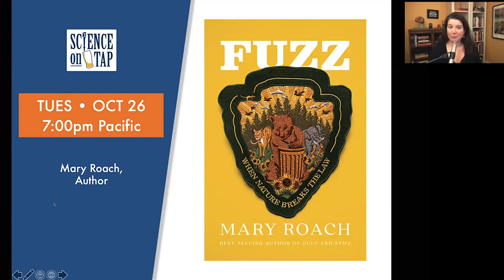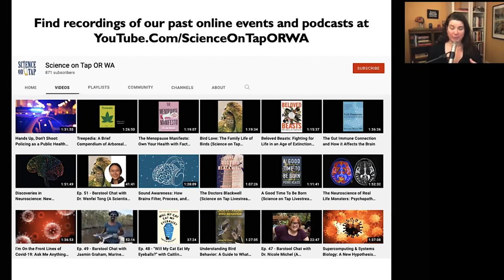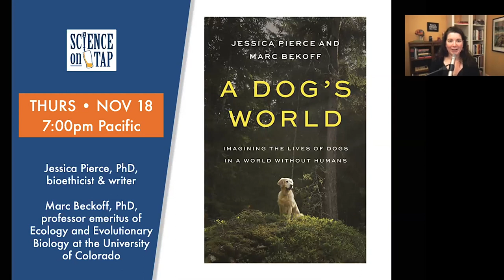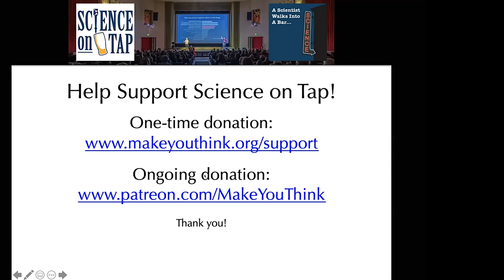Fuzz: When Nature Breaks the Law (Science on Tap Livestream Show)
What’s to be done about a jaywalking moose? A bear caught breaking and entering? A murderous tree? Three hundred years ago, animals that broke the law would be assigned legal representation and put on trial. These days the answers are best found not in jurisprudence but in science: the curious science of human-wildlife conflict, a discipline at the crossroads of human behavior and wildlife biology.

At this very special event we will be joined by New York Times best-selling author Mary Roach for an entertaining conversation about her new book Fuzz: When Nature Breaks the Law. We can ask about her about the time she tagged along with animal-attack forensics investigators, when she traveled to St. Peter’s Square in the early hours before the pope arrived for Easter Mass to watch how they handle floral display-destroying gulls, what it’s like to taste-tests rat bait, and how to install a vulture effigy.

Combining little-known forensic science and conservation genetics with a motley cast of laser scarecrows, langur impersonators, and trespassing squirrels, Roach reveals as much about humanity as about nature’s lawbreakers. When it comes to “problem” wildlife, she finds, humans are more often the problem—and the solution. Fascinating, witty, and humane, Fuzz offers hope for compassionate coexistence in our ever-expanding human habitat.